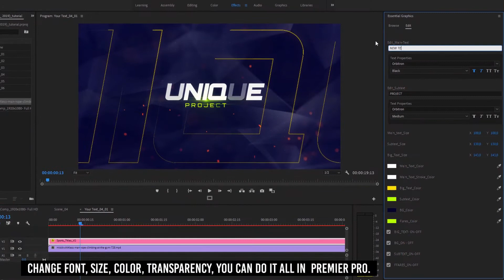Premiere Pro Templates Review: Energy Sports Promo + Free Font ⭐️⭐️⭐️⭐️⭐️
• No Need To Run After effects To Use Template !

• Version Premiere Pro CC 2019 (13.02) or Higher